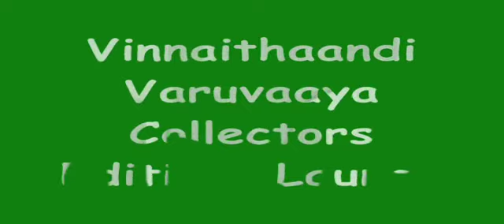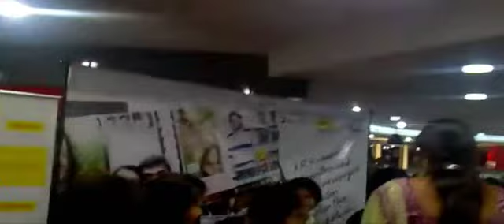Vinnaithaandi Varuvaaya Collectors Edition Pack - Launch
The A R Rahman Collector's Edition Pack(Additional SoundTrack from the Film) of Vinnaithaandi Varuvaayaa, released on 13-Nov-2010.
Vinnai Thaandi Varuvaayaa (English: Will you Cross the Sky and come for Me) is a 2010 Tamil - Language Romantic Film directed and written by Gautham Menon. Music Soundtrack Composed by Double Grammy & Oscar Award Winner A R Rahman.